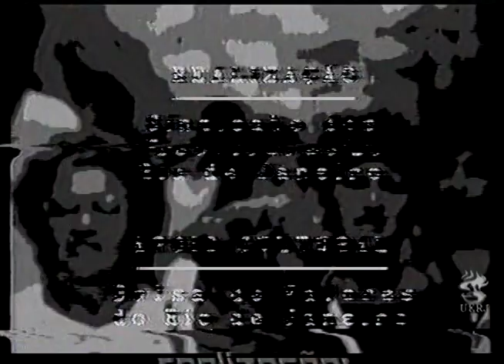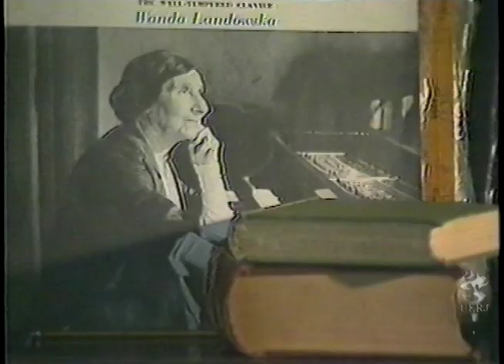Perfil do Pensamento Brasileiro: Antônio Callado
O vídeo traz a entrevista de Antônio Callado, jornalista, romancista, biógrafo e teatrólogo, para o projeto do Sindicato dos Escritores do Rio de Janeiro, o Perfil do Pensamento Brasileiro. Na entrevista, Antônio Carlos Lobo e Ivo Torres, sabatinam Callado sobre sua vida, suas ações políticas, carreira jornalística e como romancista. Não há uma data precisa para a entrevista, acredita-se ter ocorrido em 1987, portanto bem antes de Callado ter sido eleito em 1994 para a cadeira número 8 da Academia Brasileira de Letras, na sucessão de Austregésilo de Athayde.

Sua obra central como ficcionista passa por “Quarup” (1967), “Bar Don Juan” (1971), “Reflexos do Baile” (1977) e “Sempreviva” (1980).

Ano: 1987